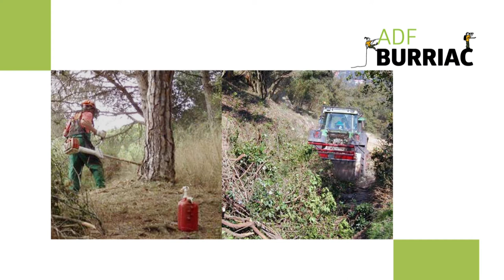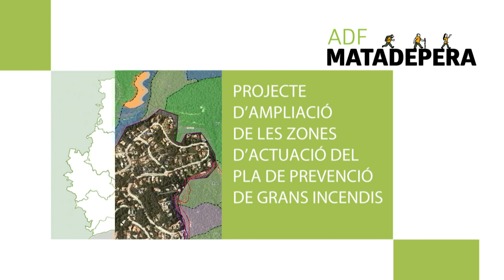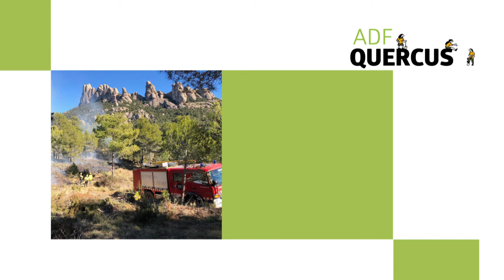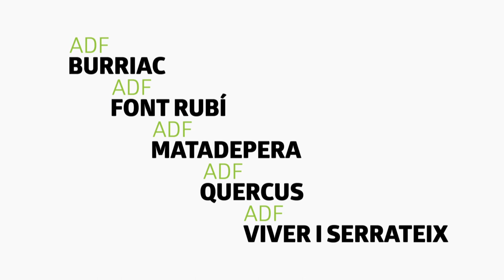PremisADF19 Premi Rossend Montané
Premi Rossend Montané al millor projecte de planificació de la gestió per a la prevenció d’incendis forestals  a ADF Matadepera: Projecte d’ampliació zones d’actuació del Pla de prevenció de grans incendis
de Matadepera.

Les candidatures finalistes al Premi Rossend Montané són:
-ADF Burriac: ADF Burriac 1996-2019.
-ADF Font Rubí: Pla d’acció contra els grans incendis forestals.
-ADF Quercus: Projecte per ajudar a prevenir i minimitzar un gran incendi forestal.
-ADF Sant Sadurní d’Anoia: Programa i aplicació per a mòbils (app) per a la gestió dels recursos
materials i de voluntaris en treballs de prevenció d’incendis forestals.
-ADF Viver i Serrateix: Vídeo-prevenció d’incendis.